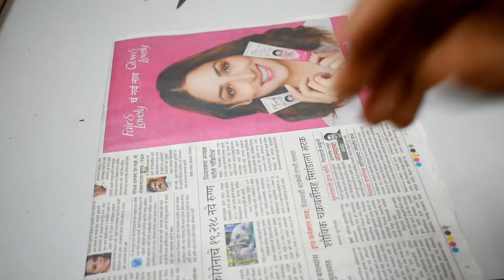DIY wall clock | Wall hanging craft ideas | Home decorating ideas | DIY room decor | artmypassion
decoration ideas
room decor
living room decor
cheap room decor
modern living room decor ideas
large art work
wall art
cardboard crafts
art and craft ideas
homemade crafts
diy crafts to decorate your room
hand craft